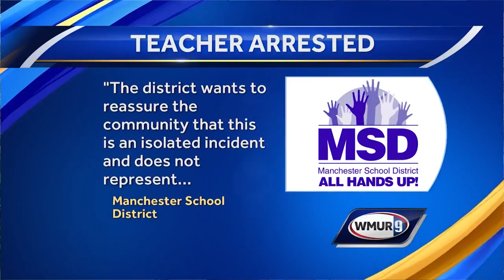Manchester teacher charged with reckless conduct with firearm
A preschool teacher with the Manchester School District has been charged with reckless conduct with a firearm after a shot was fired in the area of Concord Street, police said.